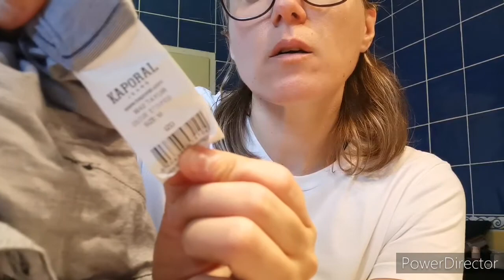RETOUR BROCANTE 1O/07👌